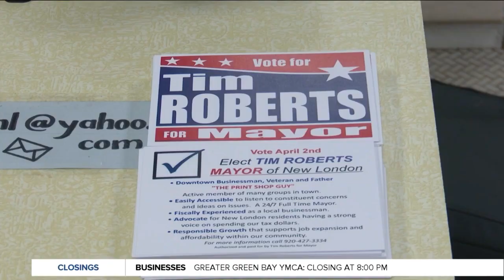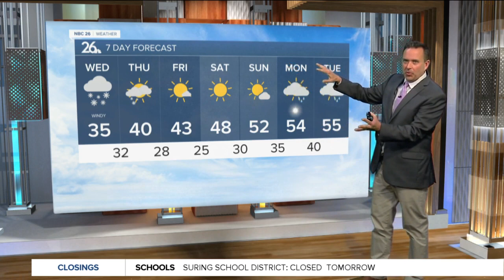Spring Primary election 2024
NBC 26 News 6pm, Spring Primary Election Coverage, Spring snowstorm